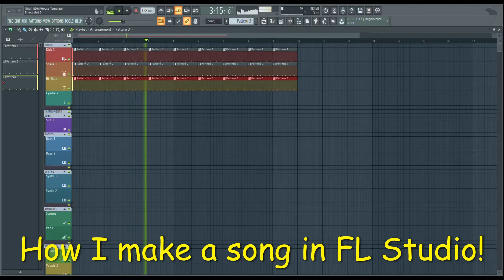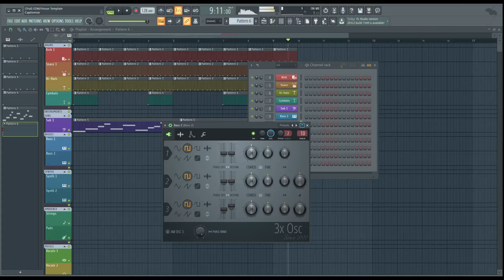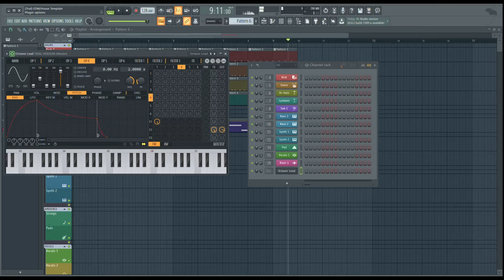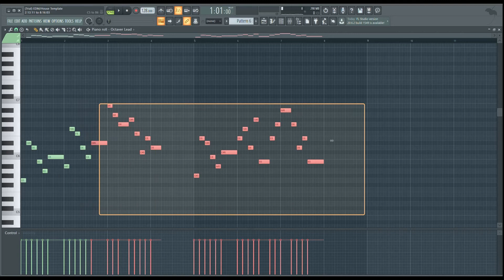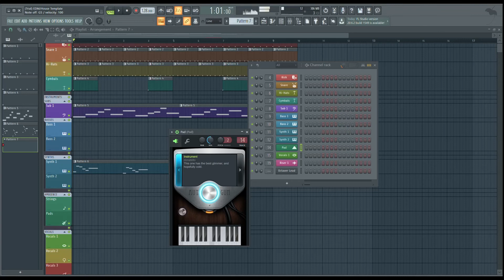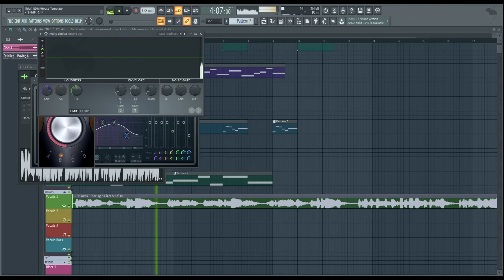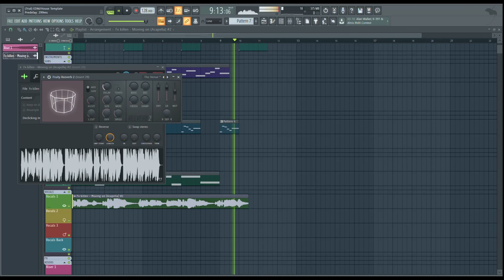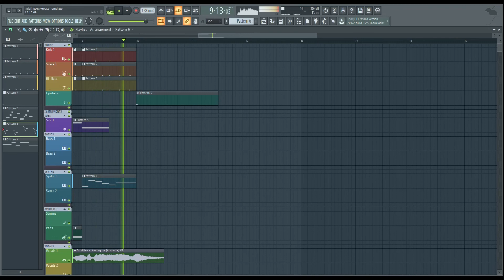How I make a song in FL Studio 20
😎 FOLLOW FX KILLEN

Artist : FX KILLEN
Owner : FX KILLEN
Composer : FX KILLEN
Mastering : FX KILLEN
editing: FX KILLEN
Producers : FX KILLEN
MUSIC TYPE : EDM

Fx killen 2020